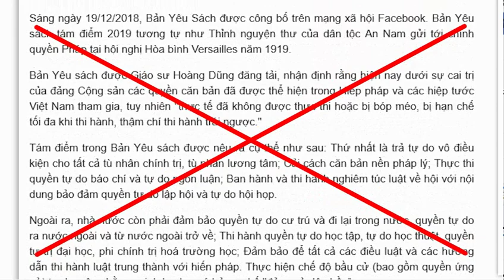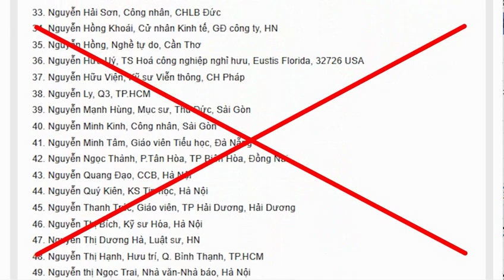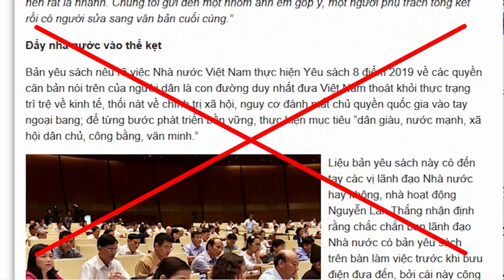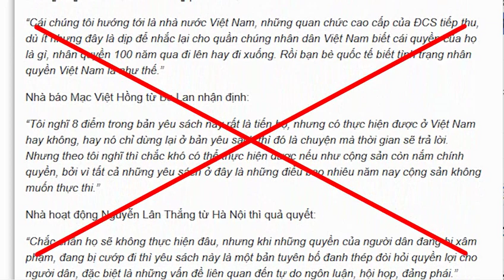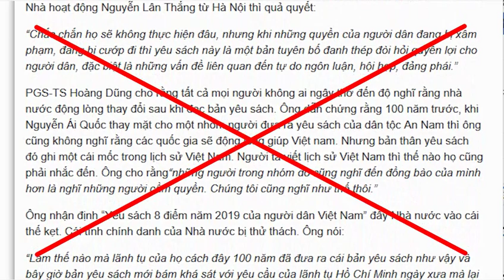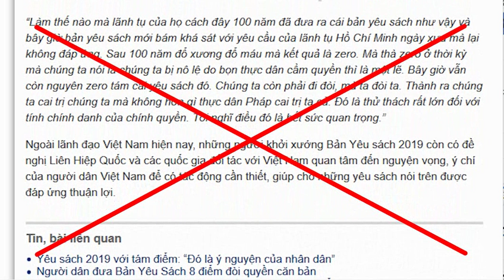Lạm bàn về Yêu sách 8 điểm của nhóm "Diễn đàn XHDS"